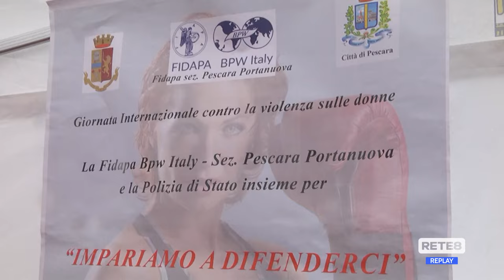25 novembre - Pescara: panchina rossa contro la violenza sulle donne